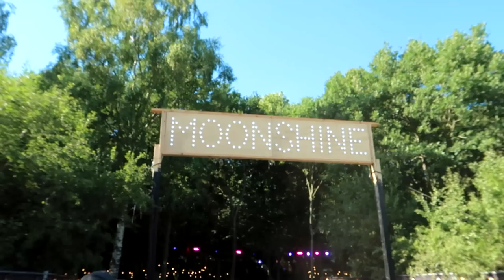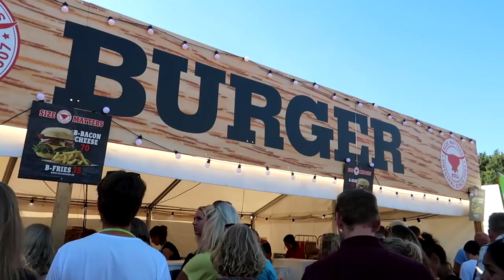TINDERBOX GÅR AMOK!! - Fest, Dans, Venner!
Jeg (Elias) er til TINDERBOX for første gang! Tinderbox var helt vild fed i år, og skal helt sikkert med næste år igen! Oskar arbejder i en pandekage vogn så ham får i også at se i vloggen! Det går helt amok!

- Vi hedder Oskar og Elias Hole
- Vi er tvillingbrødre
- Vi er 19 år gamle.
- Vi kommer fra Odense.
- Vi optager vlogs, parodier, Q & A, Sjove Sketches og alt muligt andet!

►Kamera/redigeringsprogram:
- Canon 700d
- Canon G7X
- GOPRO kamera - Muvi k2 Npng
- Redigeringsprogram - Sony Vegas Pro
- Optager med OBS på computer